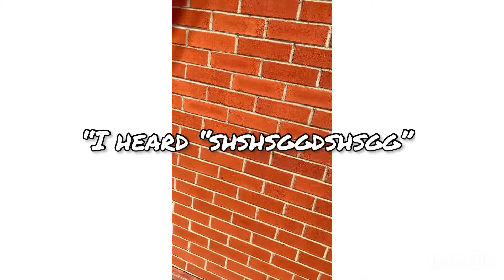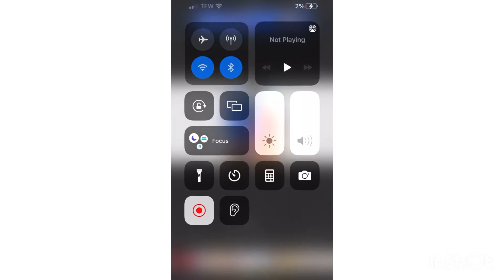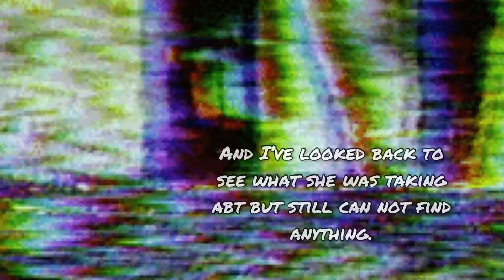We Are Back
This is the second half of mine and kapri’s boredom. Nothing else really to say. So again enjoyyy and maybe have a have a snack while you’re watching. ;)￼